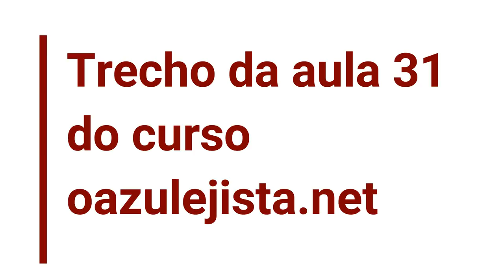Cozinha americana.Como fazer o revestimento corretamente?Dica do curso de azulejista.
Cozinha america é um ambiente integrado, e quando colocamos revestimentos temos que delimitar ou dividir este ambiente.
Essa é a dica deste vídeo,como fazer a divisão entre a cozinha e a sala.
Um acabamento bem feito faz toda a diferença,está é mais uma dica do curso

Criamos este curso inédito de azulejista para ajudar você em qualquer parte do Brasil  aprender as técniocas profissionais de um azulejista.
Neste curso mostramos o meu dia a dia de trabalho com explicações detalhadas para você entender como fazer assentamente de pisos e revestimentos de maneira profissional.
E o diferencial,acompanhamento dos alunos via watsapp para tirar dúvidas e ajudar no seu desenvolvimento.